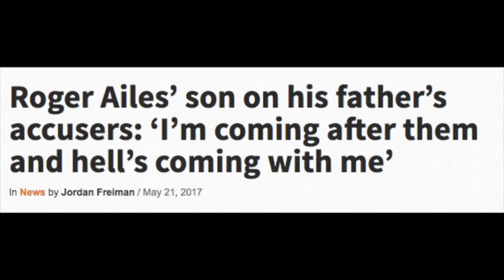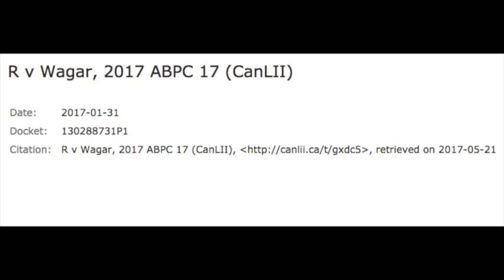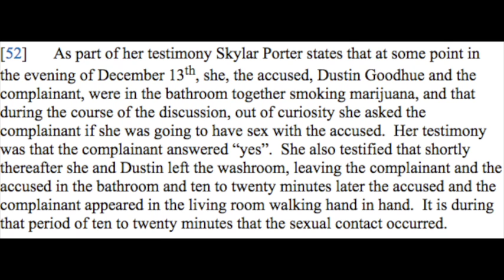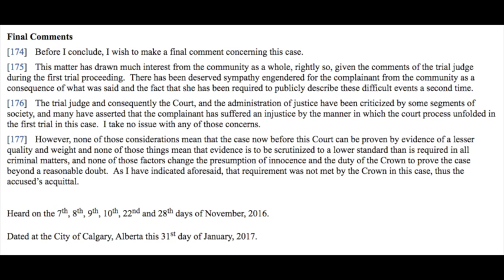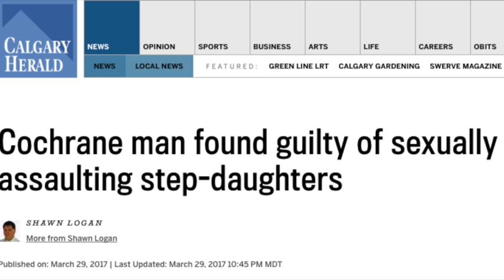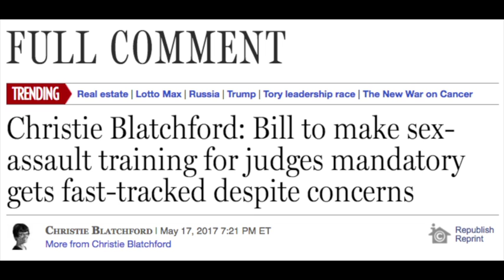Judge Pepe Needed in Canada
Justice has gone to hell in Canada. No surprise. Also, the Queen's a c#nt.

R v A.D.G.